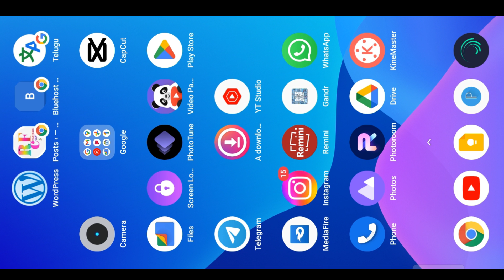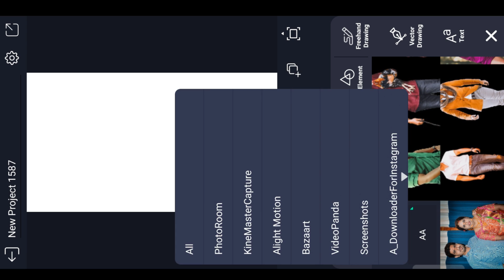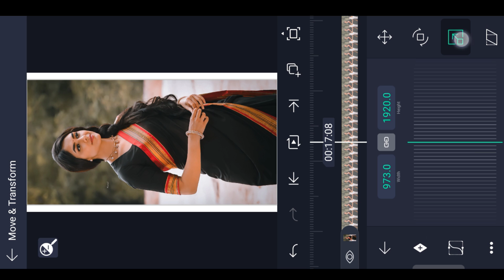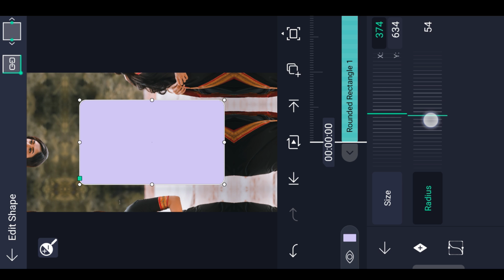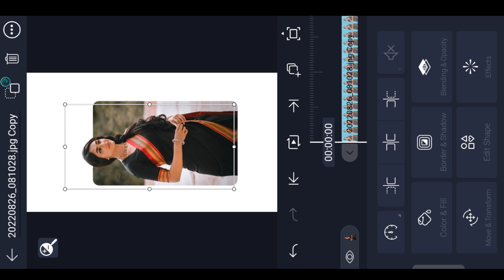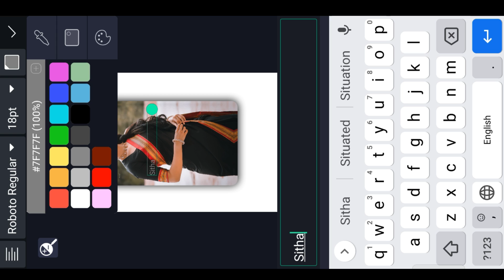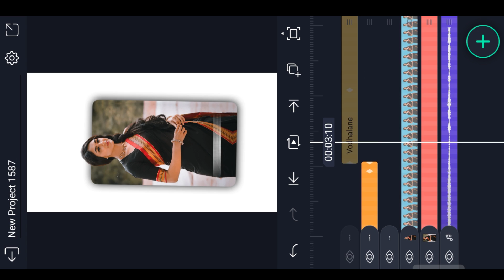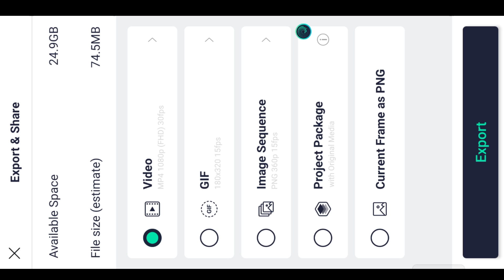New Photo 3D Lyrical Video Editing in Alight Motion Instag Trending video editing Lyrics Editing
Alight Motion New 3D Lyrical Video Editing in Instagram Trending video editing Lyrics Editing

Please contact.